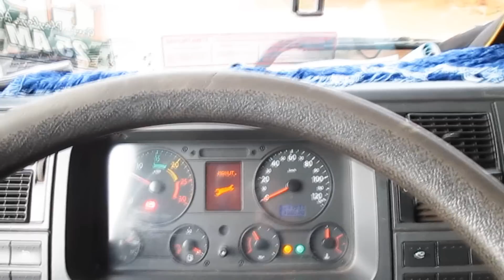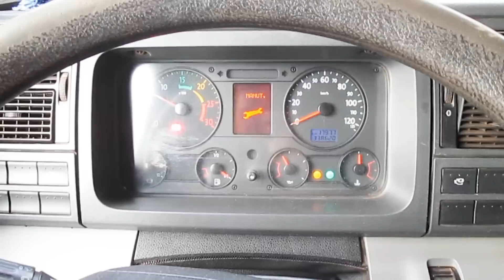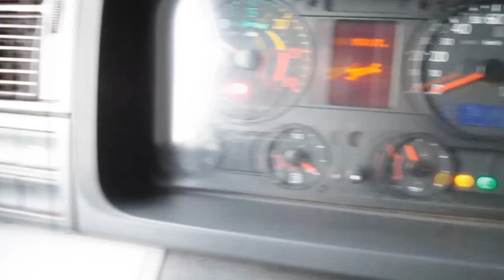🔵 DIRIGINDO CARRETA - DICA BASICA TESTE PARA VOLANTE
Este vídeo foi feito com muito carinho e especial para vc que vai fazer um teste de volante

►Como adquirir o seu adesivo?
➜Me chama no inbox do meu facebook (Link a baixo)
ou
➜Envie-me um e-mail com os seguintes dados:
♦Informe quantidade de adesivos desejada.
♦Seu nome e endereço completo com CEP, (confira certinho e não deixe faltar nada).
♦Numero tel. de contato

➜Ou deposito bancário
Caixa Econômica Federal / lotérica
Ag. 2525
Op. 13
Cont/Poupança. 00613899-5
José Alberto de Paula Mendes

➜ Nota:
Não estou aqui para gerar nenhum atrito entre tribos

► Curtiu? Clique no joinha!, aproveite e compartilhe!

►Parceiros do Canal:
♦Mais Jovem FM
➜Link para ouvir

►Mande seu vídeo de no máximo 30 segundos para está na próxima introdução dos nossos videos, (GRAVE O VÍDEO COM O CELULAR NA HORIZONTAL), nos mande pelo WhatsApp do canal:
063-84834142 Se não der, tente add o (9) antes do (8).